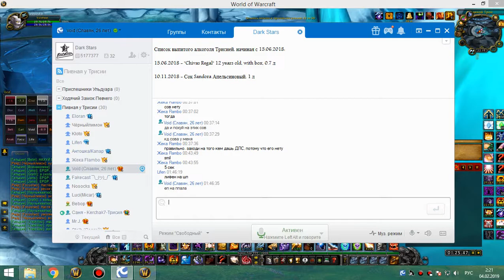2я часть цлк 25г хприст-шп 03 02 19